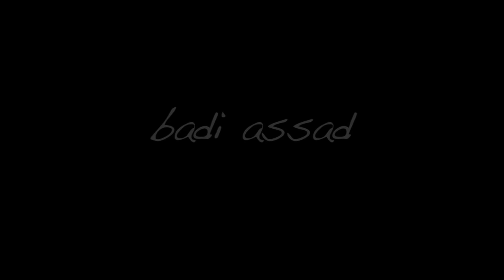Voce não Entendeu Nada, Badi Assad - DVD celebrating 20 years of music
Badi Assad releases 'Between Love & Luck' Street Date: May 14th